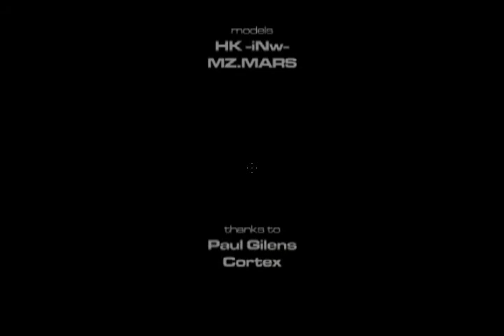Half-Life: Operations 1942 - North Africa (4/4)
El final. El mod fue muy corto a decir verdad...